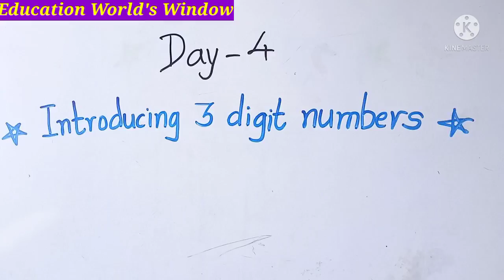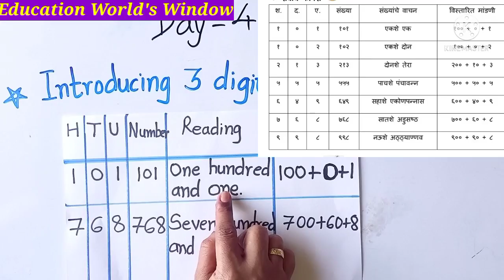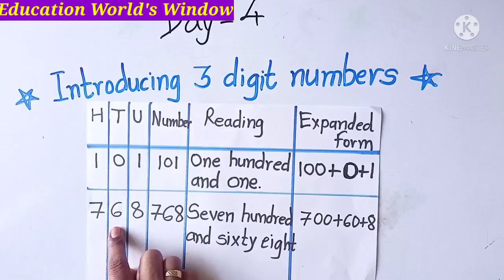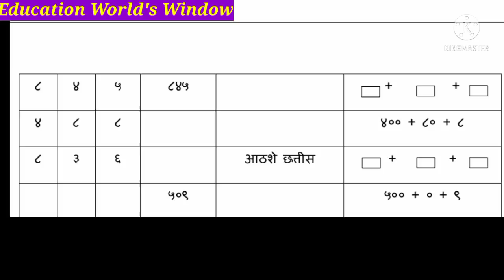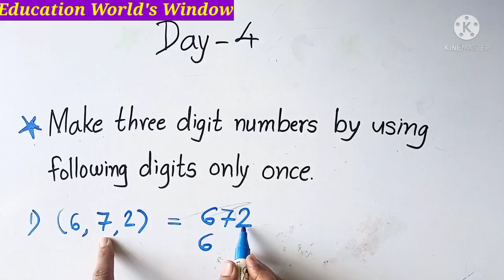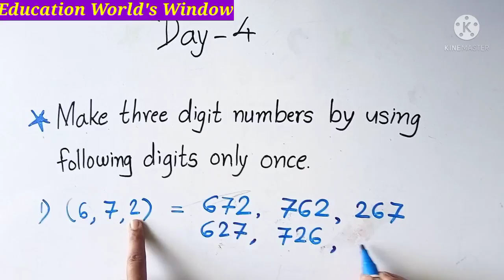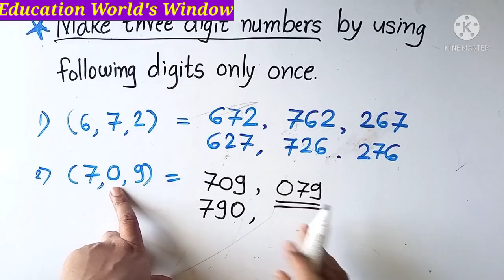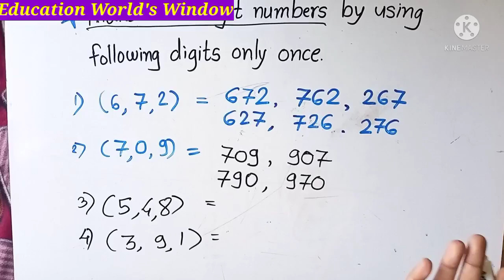Bridge Course, Day-4, Mathematics,,Std.4